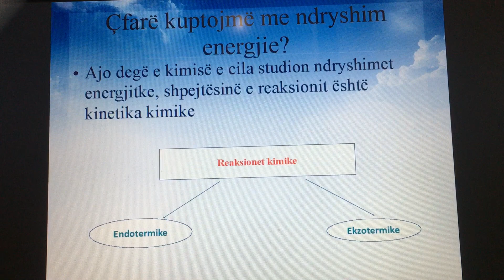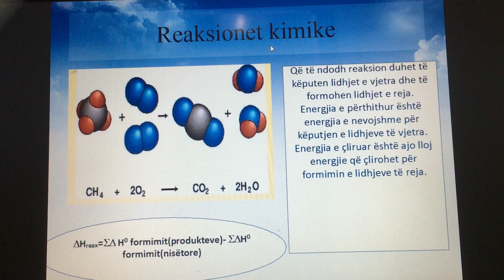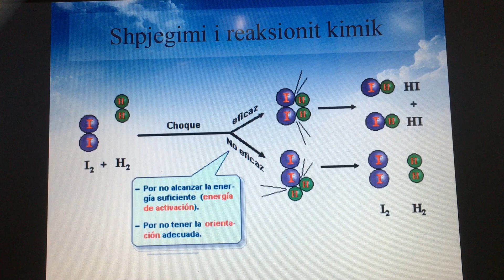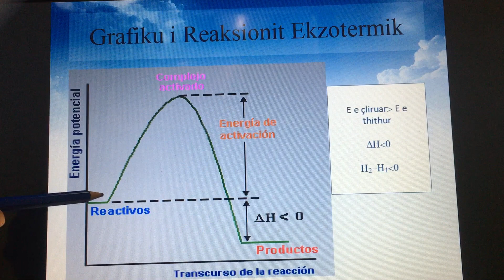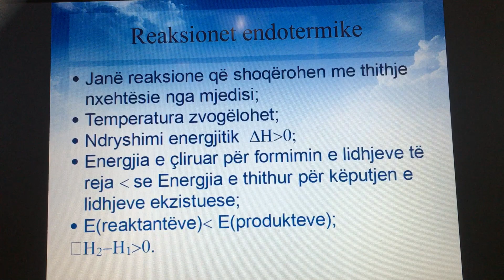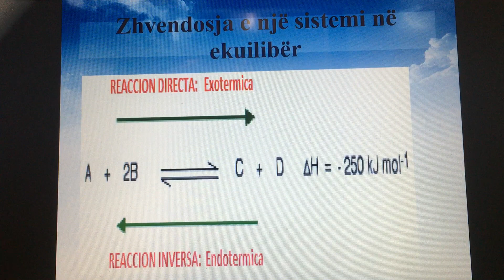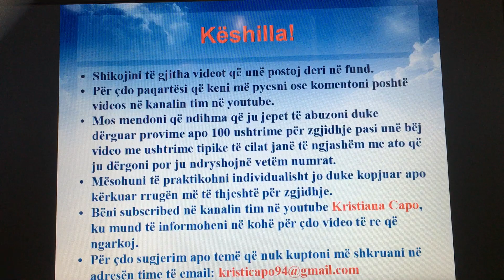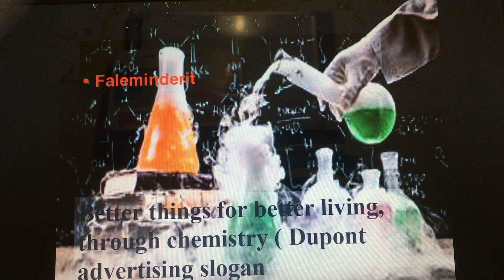Leksion11: Reaksionet endotermike dhe ekzotermike.